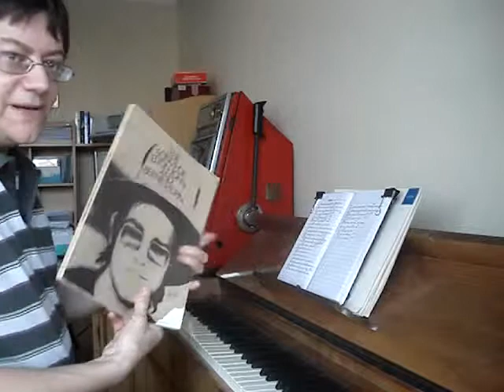Talking Old Soldiers ~ Elton John cover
On piano